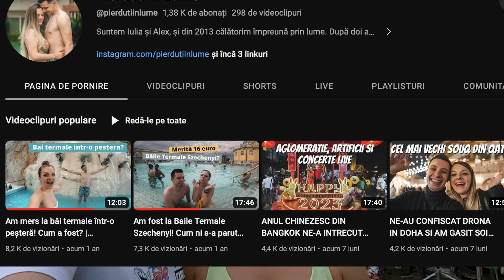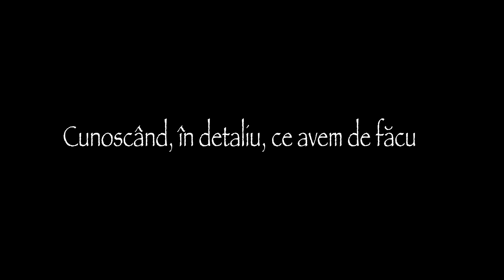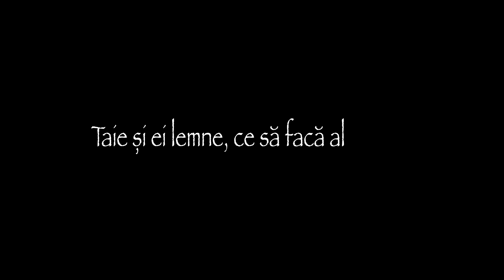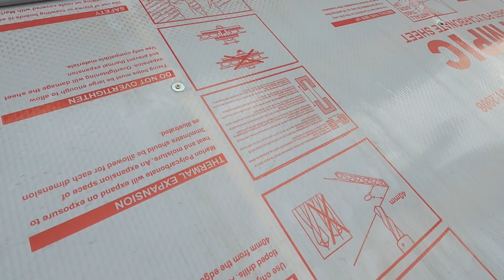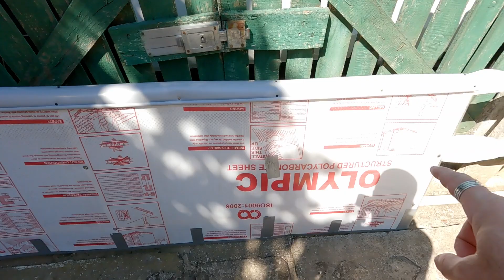Zburăm la Red Bull FlugTag călare pe un UNICORN, cu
Am construit, timp de aproape 3 săptămâni, un aparat de zbor năstrușnic, am construit-o pe Rozalinda, sau Rozi, Unicorul Călător, călare pe care vom zbura la RedBull FlugTag.